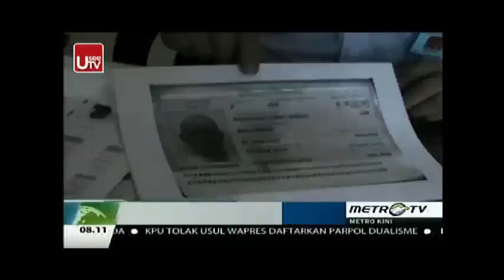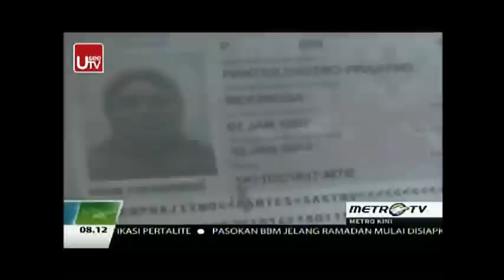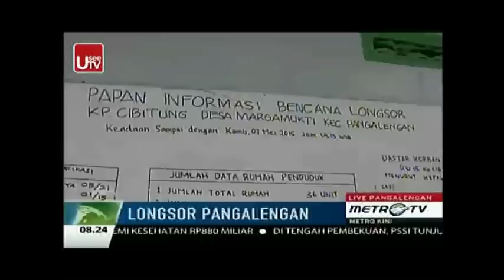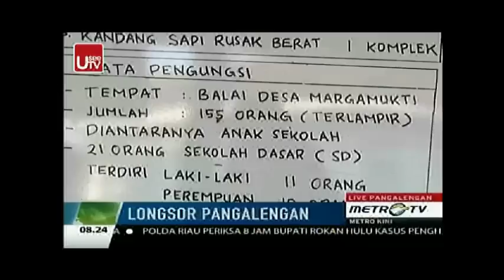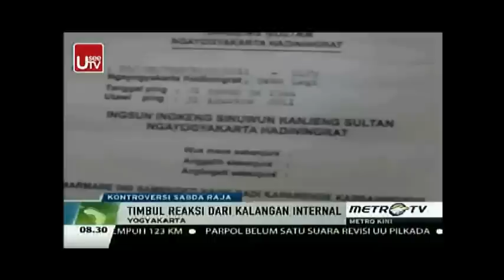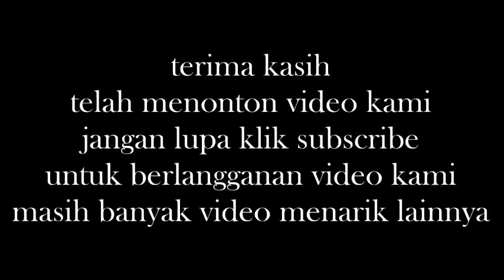Berita Terbaru Hari Ini 8 Mei 2015 - WNI Ditangkap di Brunei Membawa Bahan Peledak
WNI Ditangkap di Brunei Membawa Bahan Peledak